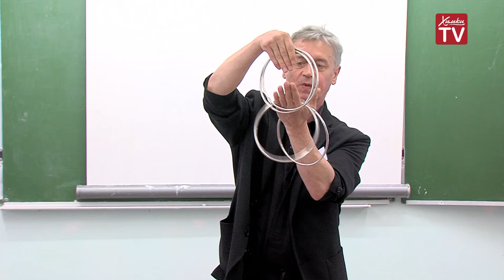Фокус-покус: иллюзионист научил химчан искусным трюкам. 26.08.19